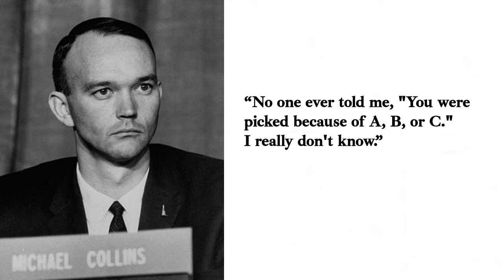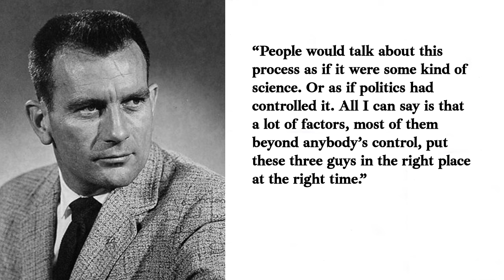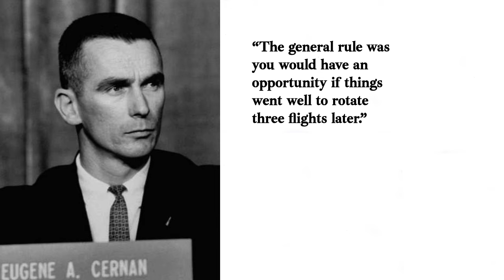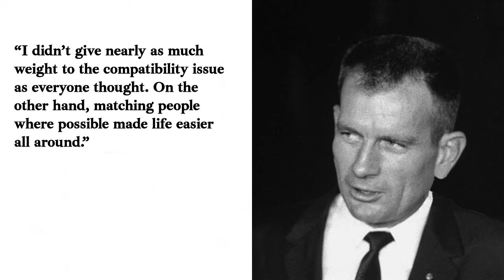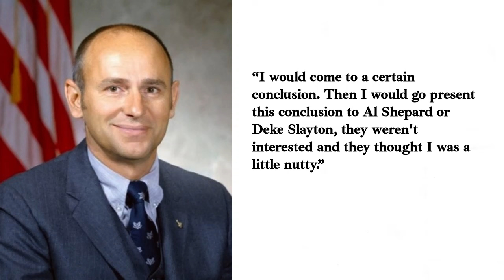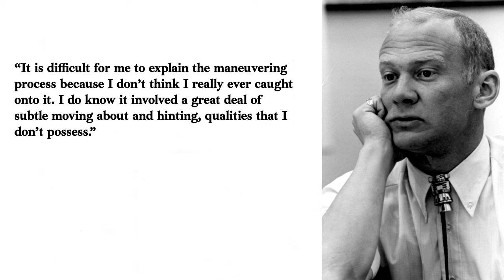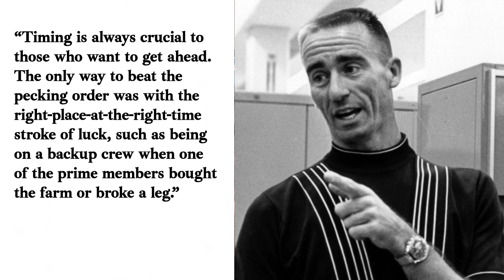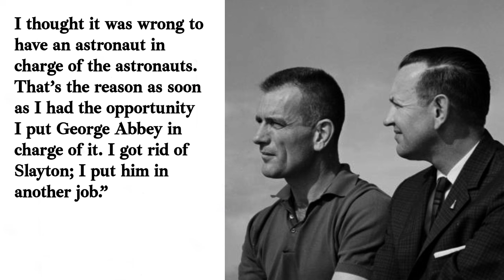REVEALED! How Deke Slayton selected the Apollo crews.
The many unwritten rules and influences that went into forming an Apollo crew selected by Deke Slayton.

Timecodes
0:00 - Intro
1:44 – The Pecking Order.
3:18 – Test Pilots First.
4:06 – The Rotation System.
6:42 – Astronaut Speciality.
7:04 – Only One Moon Command.
7:27 – Crew Compatibility.
8:06 – Being One Of The Boys.
11:07 – Medically Grounded.
12:00 – Other Influences.
13:19 – Was The System Fair?
15:10 – Conclusion.